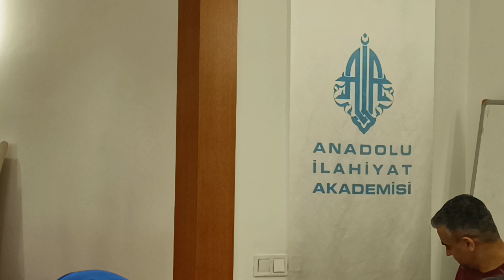İlahiyatçı, Kelamcı Prof. Dr. "Hüseyin Atay ve İslâm Düşüncesinin Yenilenmesi" Panel -2